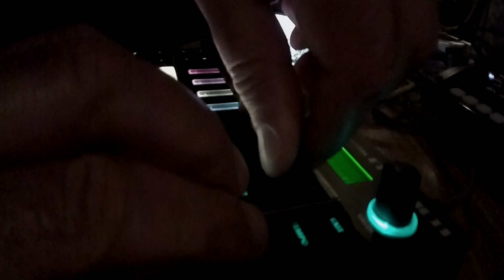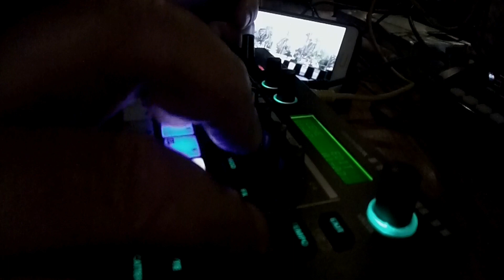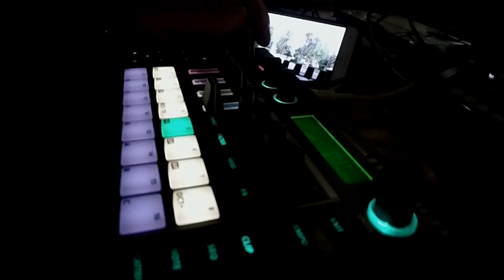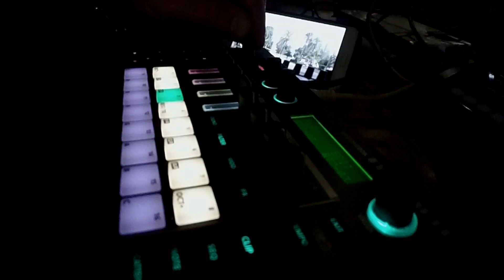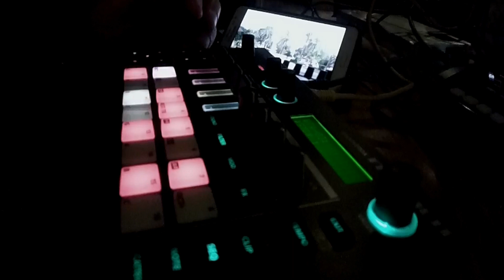Roland MC-101: Majorca 35000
I started creating this on the flight from Edinburgh to Majorca at 35000 feet, and then developed it a bit more under palm trees in Alcudia :)
Then back to Scotland, tweaked and developed it a bit further.
I didn't take any recording devices with me on holiday, so waited until I got home.
I was in town for my COVID booster and flu jab, so a good excuse to go to the pub again :)
Developed, played and recorded at Indigo Yard, Edinburgh on Friday 28th October 2022.
The photo on the phone, which hasn't shown up very well, is of the MC-101 under palm trees.